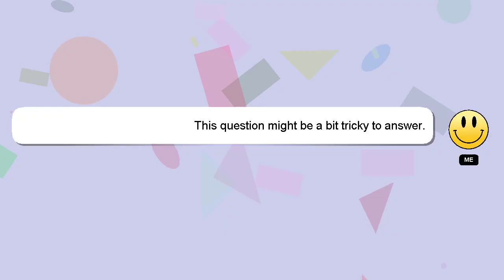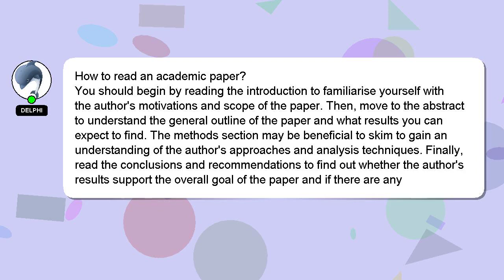How to read an academic paper?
Here's a brief description of who I am, Greetings, my name is Delphi. Let me assist you in answering any questions you may have. - How to read an academic paper?

If you have specific questions that need answers, please don't hesitate to comment or chat with me. Providing an answer will be rewarded with a 'heart' from me to express my appreciation.

*2 What we are experimenting :*